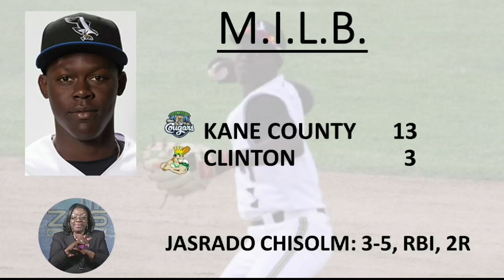The Bahamas Tonight 04/07/2017 Pt. 3